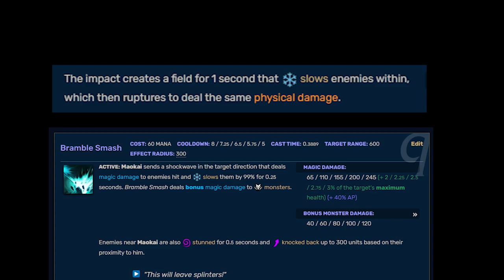The ONLY Correct Way to Play Maokai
This guide/build allows you to become the embodiment of a shit stick; as it improves upon the strength of both Tank Maokai and AP Maokai, Ability Power Maokai then combines them together! Allowing Maokai to become THE ULTIMATE JUGGERNAUT!!

🌟 . 46% 230/500🌟

🌟 57% |||. 40/69🌟

This guide has its accompanying macro strategy and is essential, without it this guide/build would just become running it down Maokai! For best results, try to duo with a midlaner!

Chapters:
00:00 Intro!
00:14 Abilities
02:09 Runes
02:46 Summoner Spells
02:53 Items
03:32 Bullshit [Main Video]
05:02 Outro

this is under the playlist of: don't try this in duoqueue OR don't try this in soloqueue; don't try this in soloqueue S2

The style of this video is similar to Keegan - KBVTV, MagikarpUsedFly and Skooch in parts. A large influence on this series has come from content creators like Rav, Darkk Mane and, Rossboomsocks.